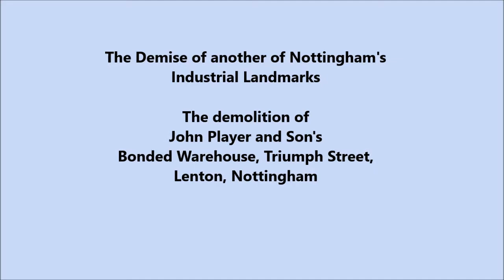Demolition of the first two of John Players Bonded Warehouse in 2017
A short video clip of the demolition of the first two of the former bonded warehouses that were part of John Player and Sons, Nottingham.